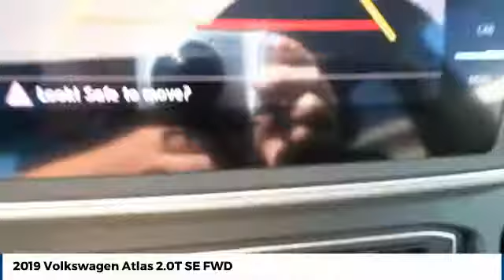2019 Volkswagen Atlas Street Volkswagen of Amarillo Presents WE5239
2019 Volkswagen Atlas 2.0T SE FWD

Street Volkswagen
8707 Pilgrim Drive

NOTITLE